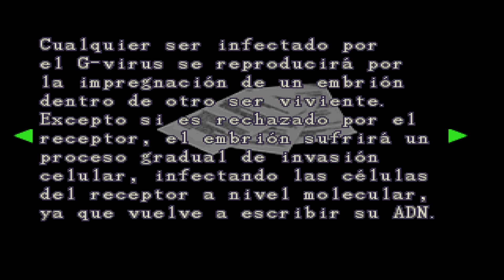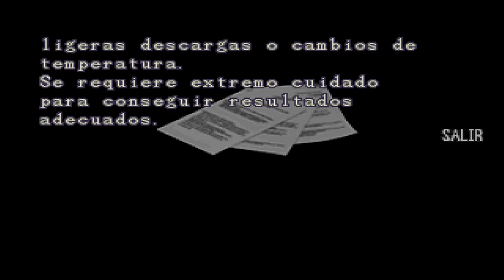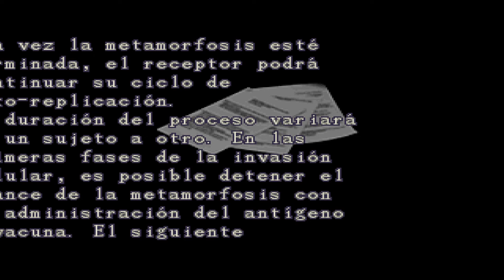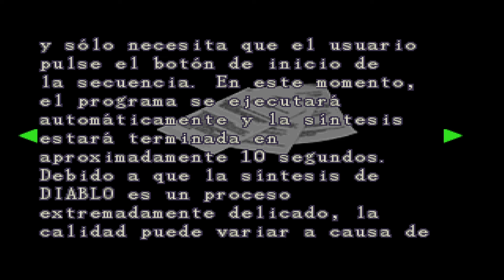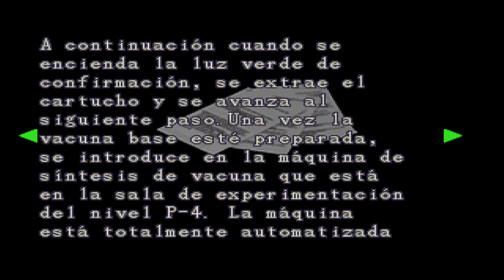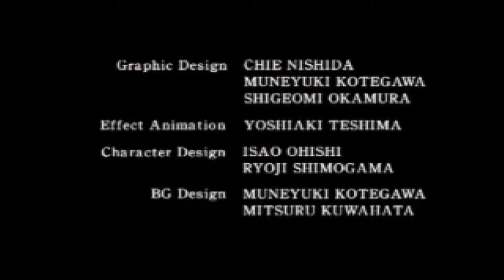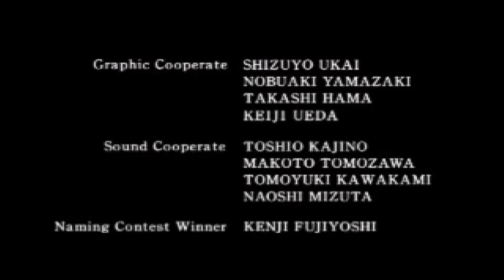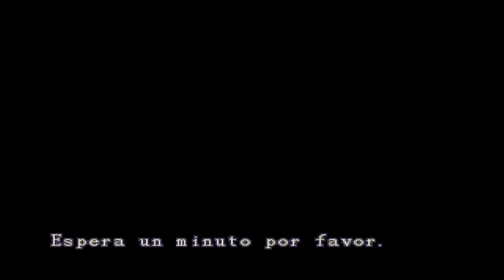Resident Evil 2 PC 1999/Claire A - Dificil - Modo importado / Final y extras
Hola gente, acá les traigo resident evil 2 1999 para pc, espero que les guste, en esta ocasión jugare en modo importación, que no se es, pero si se, que sera en dificil !.
CAPITULOS:
00:00. Presentación del video
00:55. A por el fusible principal
02:57. A por la tarjeta llave de laboratorio
10:50. A por el acceso a la computadora
13:00. A por el antidoto parte 1
26:40. A por el antidoto parte 2
32:32. A por el rumbo final
33:55. Combate final contra birkin
37:13. Final
37:35. Cinematica final
39:18. Creditos
42:57. Probando munición infinita
46:42. llave de ropa y arma extra
49:37. Despedida del video